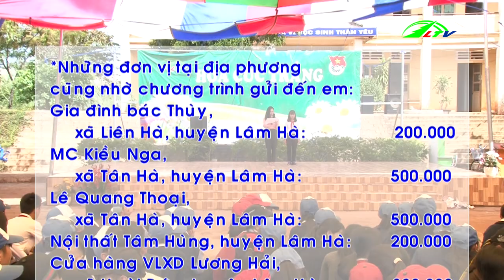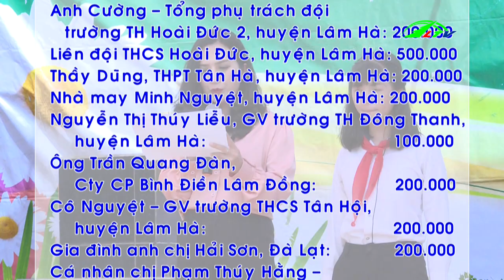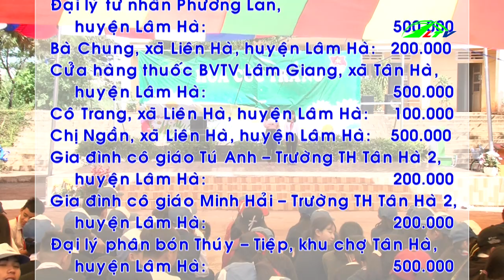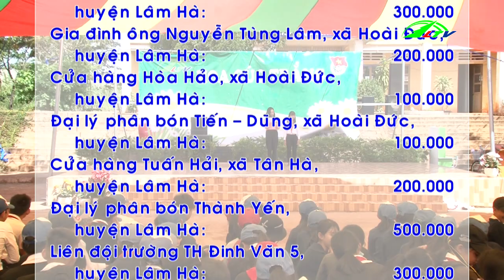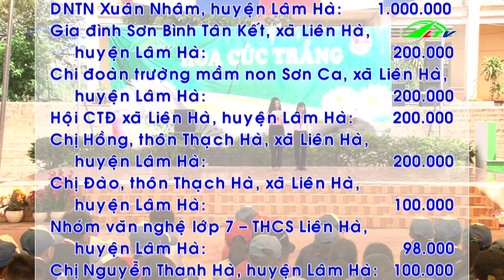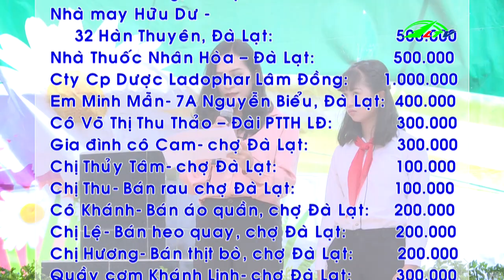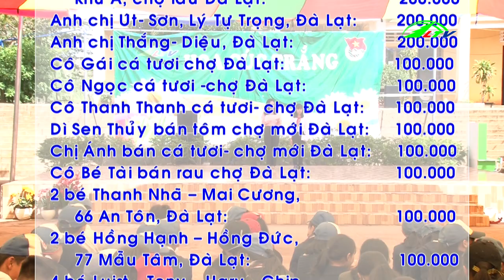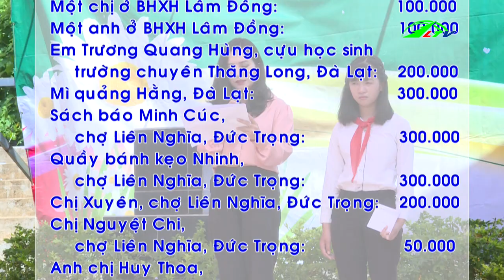Trao Học Bổng Hoa Cúc Trắng Tháng 6/2019 | Lâm Đồng TV